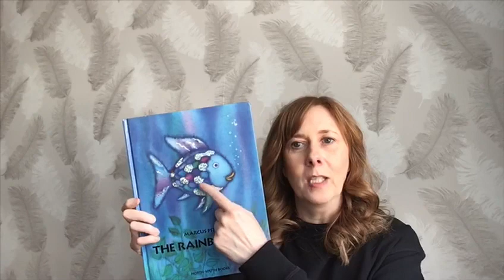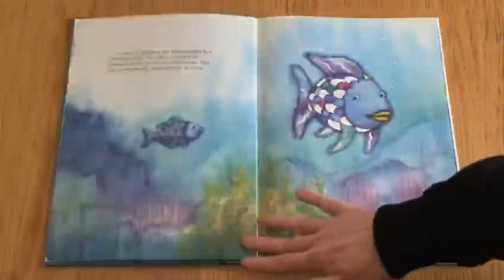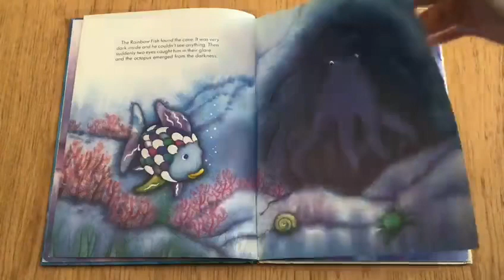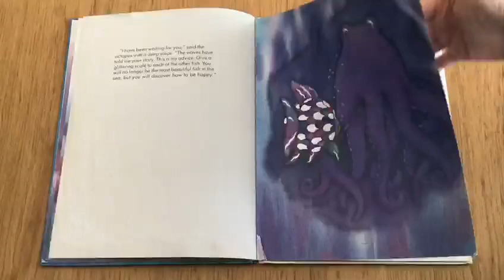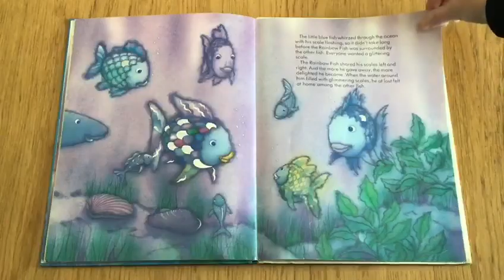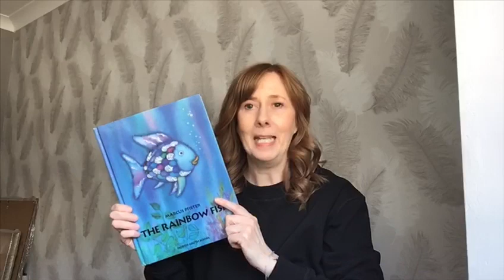Mrs Walsh reads The Rainbow Fish.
Listen to the story to help with your work this week.